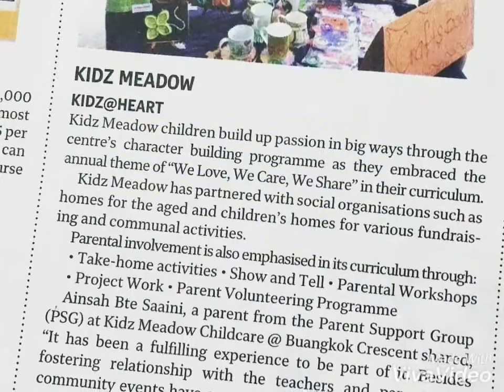(KMBC) Happy Teachers' Day tribute video by PSG